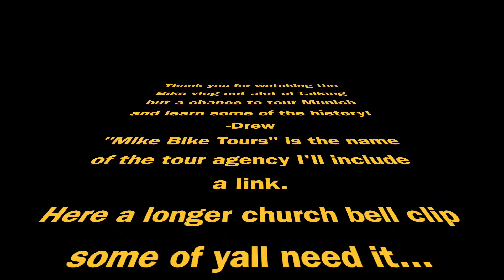Drew's Biking Extravaganza (THE WHITE LIGHT)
Took a Bike tour through Munich Germany and Ended at the English Garden Vamanos everybody lets go!

Name of tour: "Mike's Bike Tour Munich Germany"